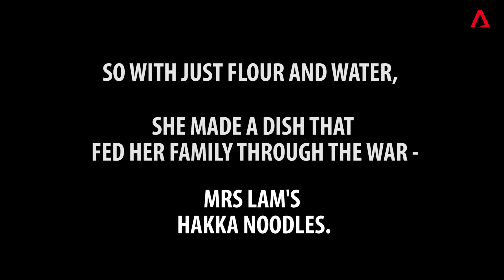Mrs Lam's Hakka Noodles | Vanishing Home Recipes | CNA Insider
Watch how 88-year-old Mrs Lam makes her noodles by hand - a recipe that has fed her family for fifty years.

The first of CNA Insider's VanshingHomeRecipes series.